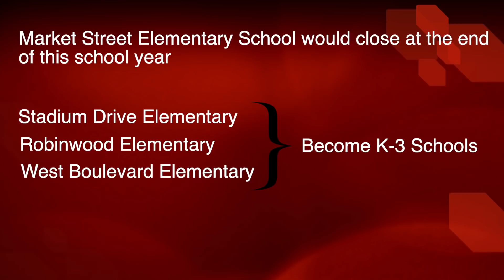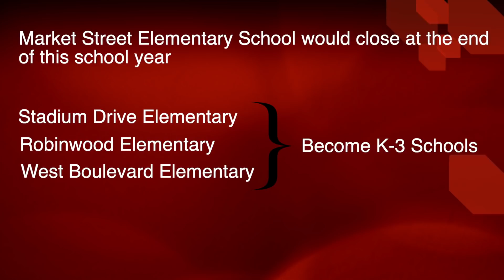Market Street Realignment